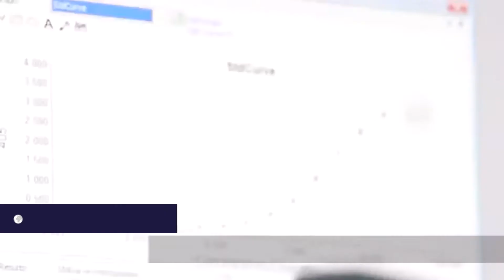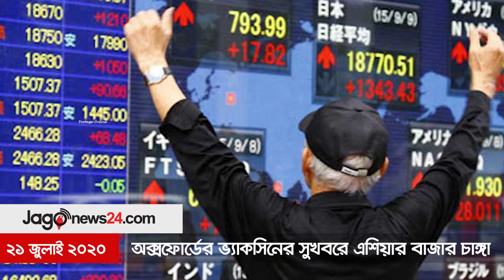৫ মিনিটে আজকের বিশ্ব | ২১ জুলাই ২০২০ | Jagonews24.com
৫ মিনিটে আজকের বিশ্ব | ২১ জুলাই ২০২০